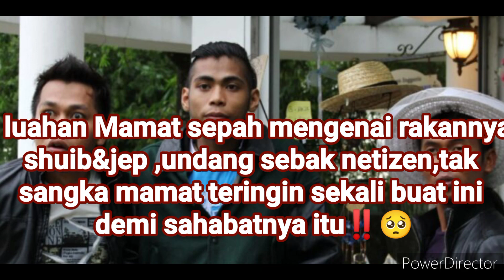Luahan Mamat mengenai shuib&jep, undang sebak netizen,tak sangka sahabatnya⁉️😱